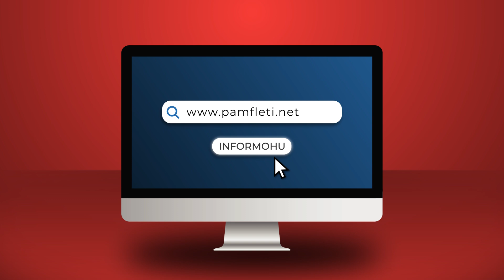Berisha paralajmëron Ilir Metën, të mos bashkojë votat me PS, duke i kujtuar aksidentin me vdekje